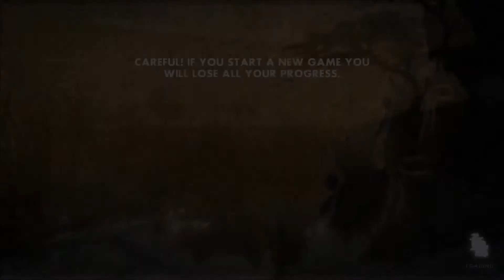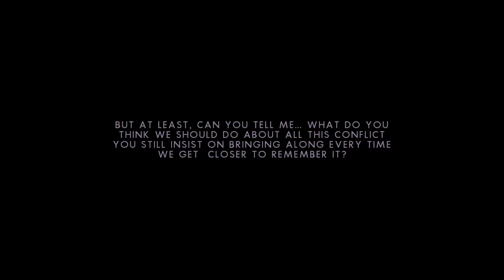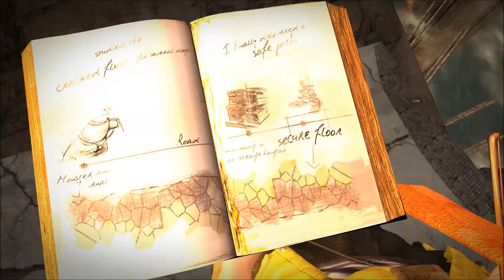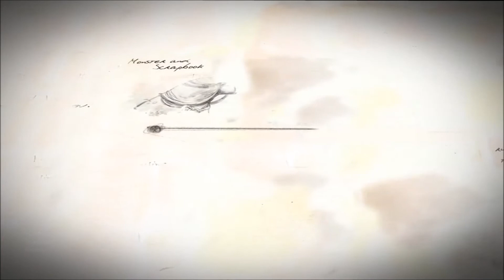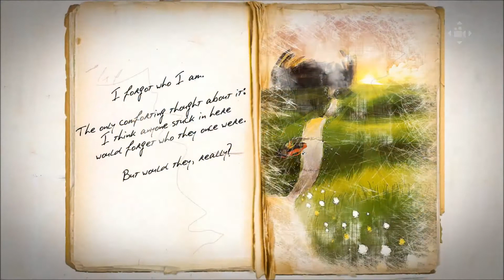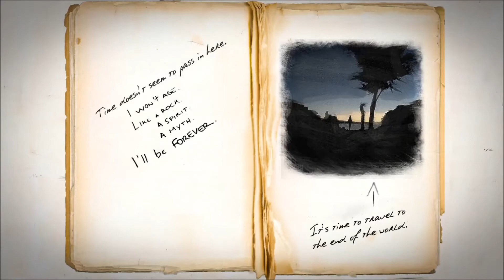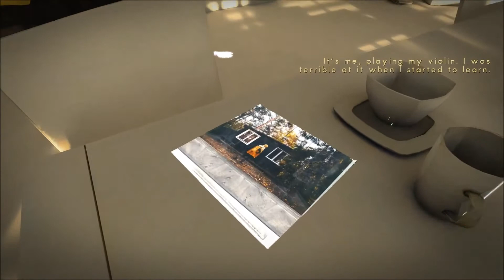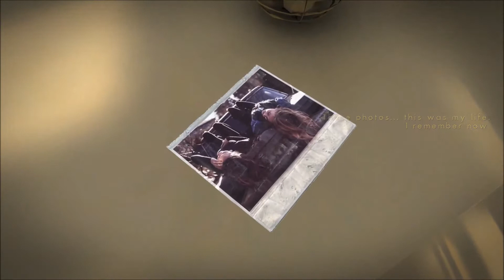The Dream Like Adventure of Distortions -- First Look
Distortions is the recently released adventure game built on some amazing audio and visual aesthetics. For this first look, I went through parts of the first chapter of the game. This was played with a press key from the developer, and you can find it on Steam